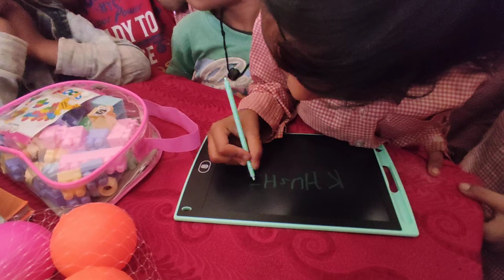LCD Writing Tablet bn gaya baccho ka Magic slate.. 😊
Masti ki paathshala..